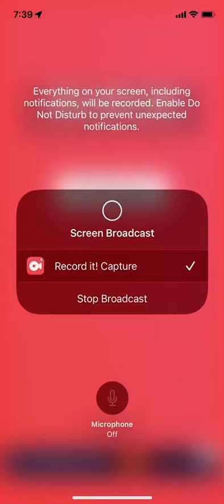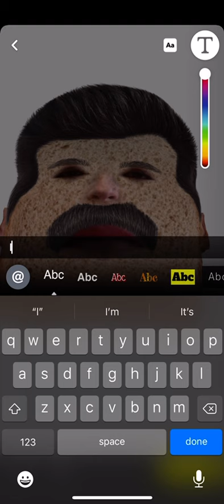Sandwich face has good taste